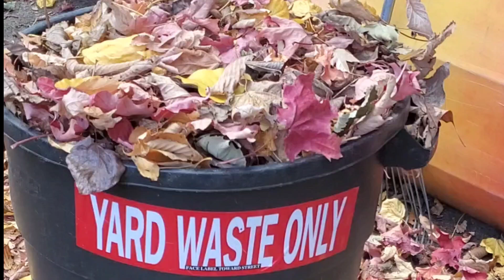Fall harvest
The leftover  from summer and fall,Enjoy